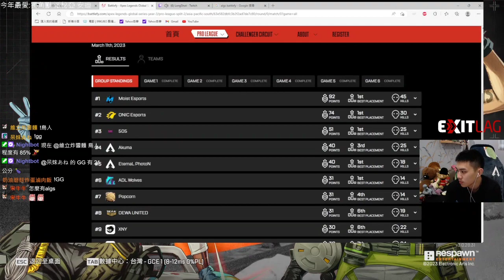9 【完结篇】以MC的方式教你学部分九年级物理+什么是科学世界 5